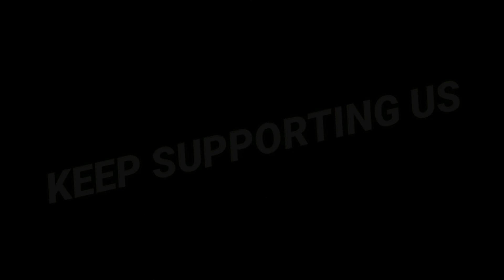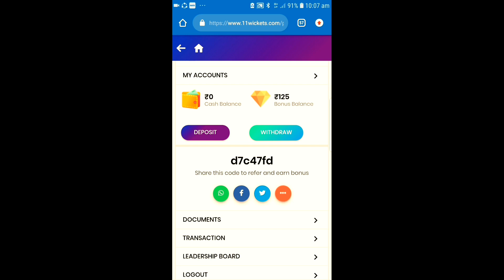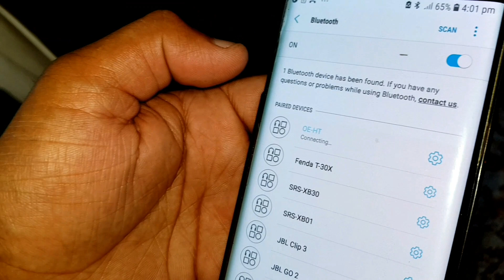Obage DT-2425 VS F&D T30X BATTLE GROUND (LET'S SEE WHO IS THE BEAST UNDER 6000rs)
2019 BEST BUDGET  HOME THEATRE/TOWER SPEAKERS BEST BUY LINK

Obage DT-2605
Philips SPA8000B
Zebronics 5.1 Dhoom
Boat Aavante 1500
Sony SA-D40

My GEARS-